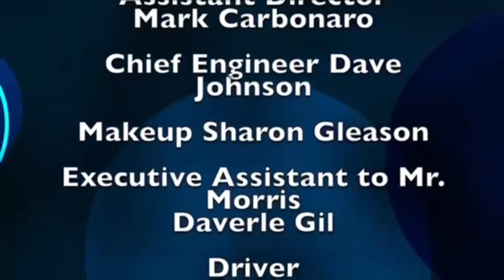Dina Ruiz Eastwood on Monterey on Tonight